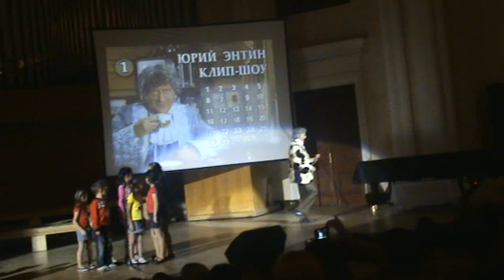Zaruhi Babayani ergi studio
Yuri Entin